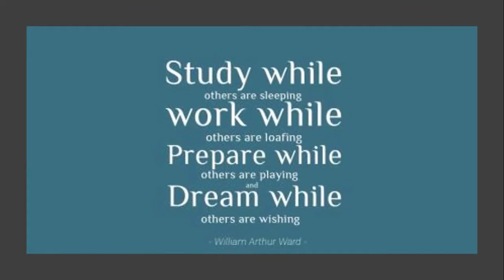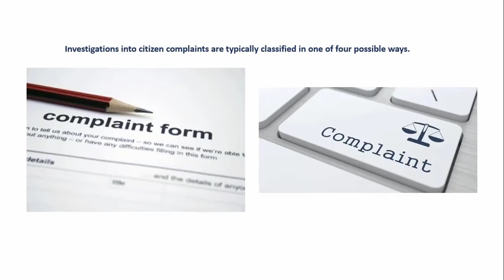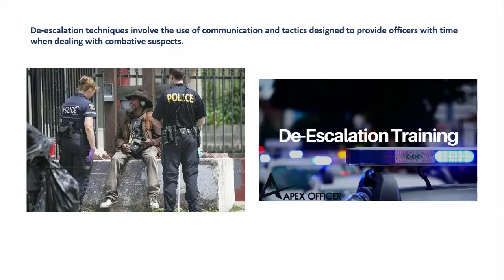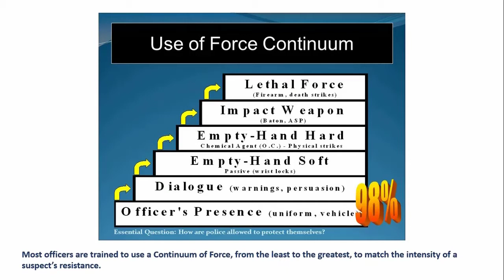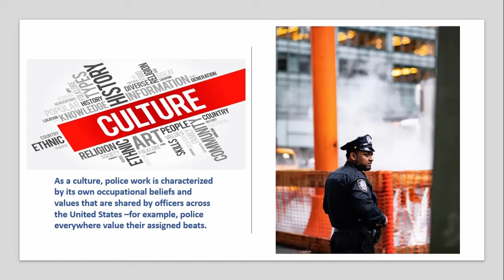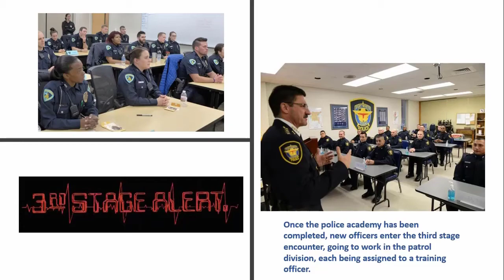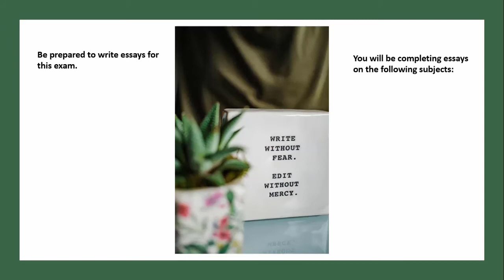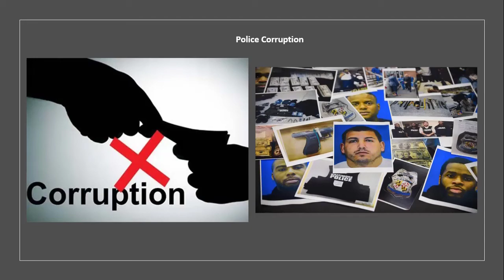CRIJ 2328 31860 Police Systems and Practices Test 3 Review Complete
Good luck on your exam!